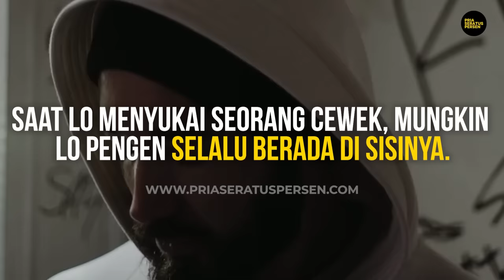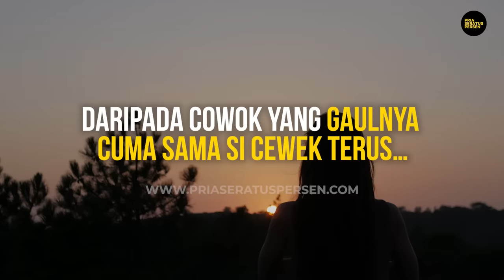Bikin Cewek 100% KANGEN BERAT, kalau lo ngelakuin ini bro!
Terbatas.

Ini akan bantu lo lebih paham, sifat apa yang perlu lo asah lebih lanjut...
Yang bisa bikin lo jadi cowok yang lebih high value...Sekaligus bikin cewek makin respek, tertarik sama lo.
Tesnya gue susun secara personal lewat riset yang panjang, teriring doa dari gue biar lo bisa jadi cowok yang makin berkualitas.

Bayar semampunya, boleh bayar pakai doa.